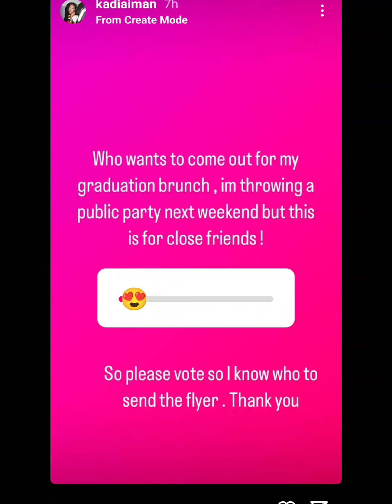The Reason She "Acted Bad" At Graduation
All I need is a few minutes to talk about Kadia Iman Diallo and her disgusting display of behavior at graduation because she didn't get her way.